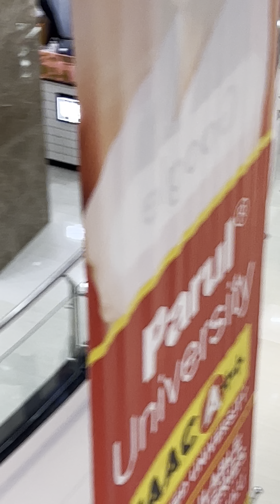സമയം കളയാൻ പറ്റിയ സ്ഥലം തന്നെയാണ് lulu kochi EP 518